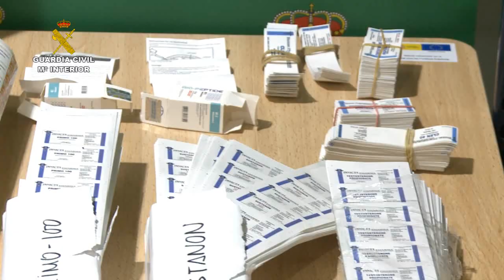Rueda de prensa Operación Dianu. Operaciones de la Guardia Civil. UCO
La Guardia Civil interviene la mayor aprehensión de medicamentos, anabolizantes y sustancias prohibidas en el deporte a nivel europeo

En la operación DIANU han sido detenidas en Alicante, Valladolid, Valencia y Málaga, 14 personas, entre las que figuran los líderes más relevantes de cada célula
Se han practicado 25 registros e intervenido más de 3 millones de dosis de medicamentos,  lo que podría ser la mayor cantidad de medicamentos, anabolizantes y sustancias prohibidas en el deporte incautados en Europa
La mayor parte de los principios activos y excipientes utilizados para su elaboración, eran adquiridos en países de Asia sin control sanitario alguno y reenviados por pedidos a España, Bélgica y Alemania

29 de mayo de 2017.- La Guardia Civil, en colaboración con la Inspección de Farmacia de Málaga, la Oficina de Investigación de Aduanas de Alemania ZKA (ZFA Frankfurt/Main) y la Dirección Nacional de Aduanas francesas DNRED (Direction Nationale du Renseignement et des Enquetes Douanières), en el transcurso de la operación DIANU, ha desmantelado en Alicante, Valencia, Valladolid y Málaga una organización criminal dedicada a la elaboración, falsificación y distribución de medicamentos y sustancias prohibidas en el deporte.

Durante la operación, considerada por el volumen de medicamentos intervenidos como la más importantes de Europa,  se ha detenido a 14 personas y practicado 25 registros en domicilios, almacenes, locales comerciales y gimnasios, en donde se han intervenido más de 120 tipos de sustancias diferentes (esteroides-anabolizantes, hormonas, principios activos y excipientes, potenciadores sexuales. etc.), así como diversa maquinaria y útiles para la fabricación y acondicionamiento de los mismos.

Las investigaciones se iniciaron en el mes de octubre de 2016 cuando, gracias a la colaboración permanente entre la Guardia Civil y Cuerpos de Aduanas y Policiales de otros países, se detectó una ruta mayorista de distribución de medicamentos falsificados. El avance de las pesquisas permitió determinar que la procedencia de los excipientes y algunos de los medicamentos ya elaborados era principalmente China e India, lo que desvelaba que algunas células podrían estar elaborando determinados medicamentos y productos anabolizantes de forma artesanal y sin ningún tipo de autorización administrativa ni control sanitario. Estos productos, junto con otros medicamentos falsificados, eran desviados al mercado negro y distribuidos en su mayor parte a través de envíos de paquetería.

Además, la red para dar mayor seguridad a su actividad ilícita, adoptaba importantes medidas de seguridad (servidores de correo electrónico encriptado ubicados en el extranjero, aplicaciones de mensajería instantánea de alta seguridad, etc.),  evitando las comunicaciones por voz.  Para la gestión de las compras y la canalización de los beneficios, la organización utilizaba cuentas bancarias a nombre de terceras personas, realizando la mayor parte de transacciones de forma electrónica y con tarjetas; poniéndose de manifiesto la importante red logística montada para el almacenaje, preparación y distribución de las sustancias.

Célula desarticulada en la provincia de Málaga

La célula desarticulada en Málaga estaba compuesta por 7 personas, una de ellas médico en activo, y dirigida por un famoso preparador del mundo del culturismo, se encargaba de la distribución de sustancias por toda España y países del extranjero. Gracias a las investigaciones se ha podido conocer completamente el modus operandi empleado en la comisión de los delitos, para los que disponían de un laboratorio activo y varios lugares de almacenamiento donde se ha incautado una gran cantidad de medicamentos ilegales y prohibidos en el deporte. Asimismo, en los registros se han incautado 2,7 kilos de cocaína en uno de los domicilios. Se realizaron registros en 6 domicilios y 4 locales comerciales o trasteros y en 2 gimnasios de las localidades de Fuengirola y Arroyo de la Miel.

Se calcula que la organización podría haber ingresado por estas actividades alrededor de 500.000 euros en los últimos tres años.

Célula desarticulada en la provincia de Valladolid

Esta célula estaba compuesta por dos personas, una de ellas un destacado culturista en activo, preparador y propietario de dos gimnasios en la capital pucelana, clientes destacados de la célula afincada en Málaga de la que obtenían la mayoría de productos terminados para su distribución en la provincia. Se realizaron registros en dos domicilios, dos gimnasios, y dos locales comerciales donde los agentes incautaron una gran  cantidad de dosis de diversas sustancias dopantes, un arma corta y unos 70.000 euros en efectivo.